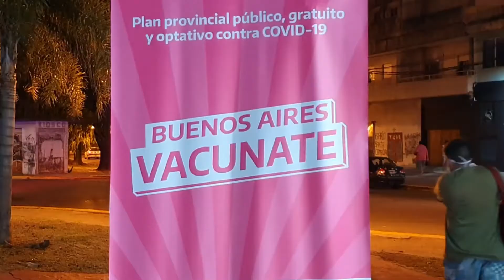Muchos vecinos aprovecharon “La Noche de las Vacunas”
Gran cantidad de sanfernandinos y sanfernandinas concurrieron a vacunarse sin turno en el horario especial de 20 a 00hs, con primeras, segundas y terceras dosis. El operativo fue útil para aquellos que no pudieron acercarse a los vacunatorios en sus horarios habituales.